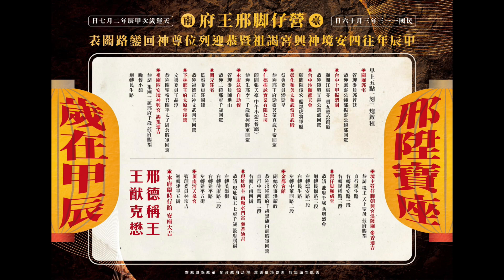2024 3 16臺南營仔脚邢王府前往四安境神興宮謁祖暨恭迎邢王府列位尊神回鑾遶境路關